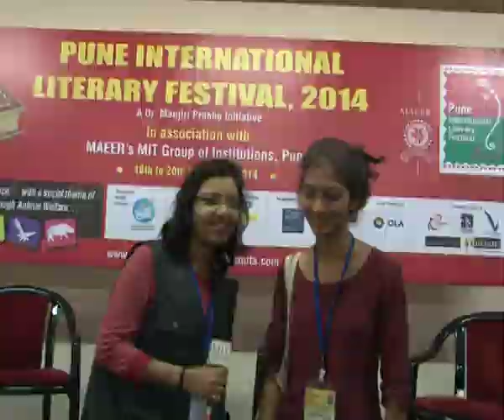Public Bytes of PILF 2014; MIT-ISBJ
Shalini Hardia was taking Public Bytes in Pune International Literary Festival 2014,